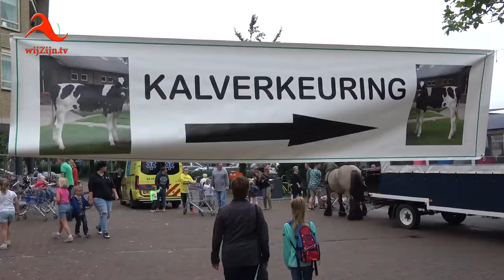𝗛𝗮𝗿𝗱𝗲𝗻𝗯𝗲𝗿𝗴: 𝗟𝗮𝗻𝗱𝗯𝗼𝘂𝘄𝗱𝗮𝗴 𝘄𝗲𝗿𝗱 𝗲𝗲𝗻 𝗴𝗿𝗼𝗼𝘁 𝗴𝗲𝗻𝗶𝗲𝘁𝗲𝗻!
'𝗠𝗲𝗻𝗲𝗲𝗿, 𝗺𝗲𝗻𝗲𝗲𝗿... 𝗺𝗮𝗴 𝗶𝗸 𝗲𝗲𝗻 𝘃𝗮𝗿𝗸𝗲𝗻𝘁𝗷𝗲 𝗮𝗮𝗶𝗲𝗻?' 𝗠𝗲𝘃𝗿𝗼𝘂𝘄 𝗲𝗲𝗻 𝘀𝘁𝘂𝗸𝗷𝗲 𝗸𝗮𝗮𝘀 𝗽𝗿𝗼𝗲𝘃𝗲𝗻? 𝗥𝗶𝘁𝗷𝗲 𝗶𝗻 𝗱𝗲 𝗽𝗮𝗮𝗿𝗱𝗲𝗻𝘁𝗿𝗮𝗺 𝗺𝗮𝗸𝗲𝗻? 𝗢𝗼𝗸 𝗲𝗲𝗻𝘀 𝗽𝗿𝗼𝗯𝗲𝗿𝗲𝗻 𝗺𝗲𝘁 𝗲𝗲𝗻 𝘀𝘁𝗼𝗸 𝘁𝗲 𝗱𝗼𝗿𝘀𝗲𝗻? 𝗣𝗮𝗻𝗻𝗲𝗻𝗸𝗼𝗲𝗸𝗷𝗲 𝗲𝘁𝗲𝗻? 𝗞𝗿𝗼𝗲𝗹𝗲𝗻 𝗺𝗲𝘁 𝗲𝗲𝗻 𝗸𝗼𝗻𝗶𝗷𝗻𝘁𝗷𝗲? 𝗛𝗲𝘁 𝘄𝗮𝘀 𝗲𝗲𝗻 𝗲𝗻 𝗮𝗹 𝗹𝗲𝘃𝗲𝗻𝗱𝗶𝗴𝗵𝗲𝗶𝗱 𝗼𝗽 𝗱𝗲 𝗟𝗮𝗻𝗱𝗯𝗼𝘂𝘄𝗱𝗮𝗴 𝘇𝗮𝘁𝗲𝗿𝗱𝗮𝗴𝗺𝗶𝗱𝗱𝗮𝗴 𝗼𝗽 𝗱𝗲 𝗠𝗮𝗿𝗸𝘁 𝗶𝗻 𝗛𝗮𝗿𝗱𝗲𝗻𝗯𝗲𝗿𝗴.
𝗠𝗲𝗻 𝗸𝗿𝗲𝗲𝗴 𝗴𝗲𝗲𝗻 𝗴𝗲𝗻𝗼𝗲𝗴 𝘃𝗮𝗻 𝗱𝗲 𝗟𝗮𝗻𝗱𝗯𝗼𝘂𝘄𝗱𝗮𝗴 𝟮𝟬𝟭𝟵, 𝗱𝗶𝗲 𝗱𝗲 𝗮𝗻𝗻𝗮𝗹𝗲𝗻 𝗶𝗻 𝗸𝗮𝗻 𝗮𝗹𝘀 𝗲𝗲𝗻 𝘀𝘂𝗰𝗰𝗲𝘀𝘃𝗼𝗹𝗹𝗲 𝗮𝗰𝘁𝗶𝘃𝗶𝘁𝗲𝗶𝘁, 𝘄𝗮𝗮𝗿𝗯𝗶𝗷 𝗱𝗲 𝗮𝗴𝗿𝗮𝗿𝗶𝘀𝗰𝗵𝗲 𝘀𝗲𝗰𝘁𝗼𝗿 𝘇𝗶𝗰𝗵 𝘄𝗲𝗲𝗿 𝘃𝗮𝗻 𝗵𝗮𝗮𝗿 𝗯𝗲𝘀𝘁𝗲 𝗸𝗮𝗻𝘁 𝗵𝗲𝗲𝗳𝘁 𝗹𝗮𝘁𝗲𝗻 𝘇𝗶𝗲𝗻.
* 𝗧𝗲 𝘇𝗶𝗲𝗻 𝗼𝗽 𝘁𝗲𝗹𝗲𝘃𝗶𝘀𝗶𝗲 𝘃𝗶𝗮 𝘄𝗶𝗷𝗭𝗶𝗷𝗻.𝘁𝘃 𝗲𝗻 𝘃𝗶𝗮 𝗜𝗻𝘁𝗲𝗿𝗻𝗲𝘁 𝗼𝗽 𝗮𝗹𝗹𝗲 𝗮𝗽𝗽𝗮𝗿𝗮𝘁𝗲𝗻 𝗼𝗽 𝗼𝗳 𝘃𝗶𝗮 𝗜𝗻𝘀𝘁𝗮𝗴𝗿𝗮𝗺.